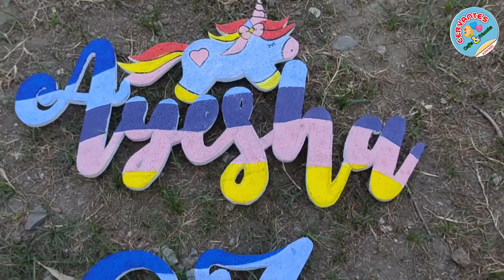Styro letter cut unicorn design | Handicrafts Diary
Welcome to Handicrafts Diary ,I hope you enjoy and get learned on my videos.

This channel also Open for the following services..

• Personalized Portraits
• Styro Cut Design
• Paintings
• Silkscreen painting
• Solar Setup

Thank you so much for supporting this channel, God bless us ..